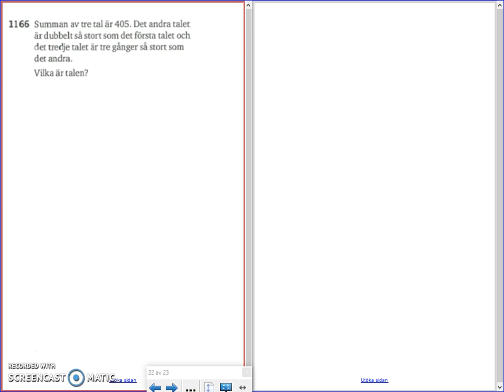Matematik 5000 - Ma 2b - Kapitel 1 - Ekvationer - 1166